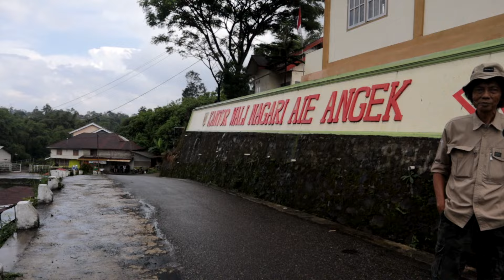Derita Panjang Petani Akibat Erupsi Gunung Marapi !!! Aie Angek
1 April 2024.
Kemi mengunjungi beberapa petani yang terdampak erupsi Gunung Marapi. Erupsi yangterjadi sejak bulan desember 2023, membawa dampak langsung bagi petani sayuran di daerah Aie Angek. Tanah Datar.

Ir. Djoni, Dangau Inspirasi, berdiskusi dengan petani.
apa saja yang mereka sampaikan ...
silahkan di simak sampai selesai.

Semua pihak, mari kita berpikir dan bertindak untuk kehidupan petani yang lebih baik